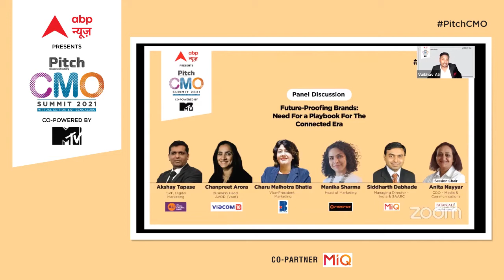Panel Discussion: Future-Proofing Brands: Need For a Playbook For The Connected Era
What does it take today to keep a company and its brand at the top? A digital industrial revolution is unfolding all around us and therefore what it takes to establish a leading brand is being transformed as well. Years of success could hinge on your company’s ability to embrace the new paradigm. But is your brand future proof? This is the main theme for the panel discussion at the Pitch CMO Summit - Virtual Edition 3.0 as an eclectic panel spoke on the topic 'Future-Proofing Brands: Need for a Playbook for the Connected Era'.
The esteemed panel included:
Akshay Tapase, SVP, Digital Marketing, AU Small Finance Bank
Chanpreet Arora, Business Head - AVOD (Voot), Viacom18 Digital Ventures
Charu Malhotra Bhatia, Vice-President, Marketing, Brilloca Limited the home of the iconic brand ‘Hindware’
Manika Sharma, Head of Marketing, Firefox Bikes
Siddharth Dabhade, Managing Director - India & SAARC, MiQ
Session Chair: Anita Nayyar, COO - Media & Communications, Patanjali Ayurved